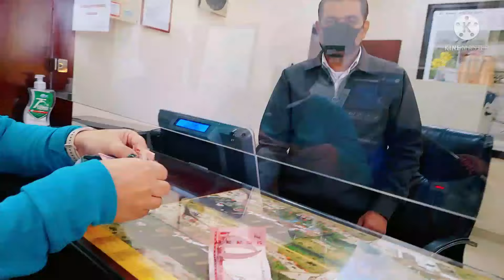Al Areen Wildlife Park (Kingdom Of Bahrain 🇧🇭 Part 1).Gala mode lang..